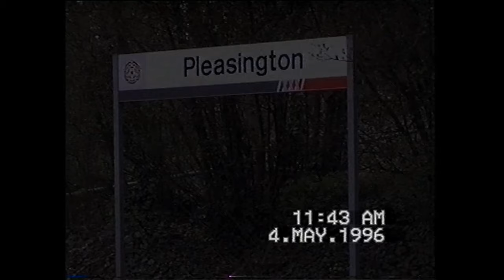Some old mainline steam taken from 8mm tape with 4472, 45407, 6233, 60009, 60532 19s/00s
A bit of old steam footage transferred from tape to pc so not the best quality but hope you like it anyway cheers Steve